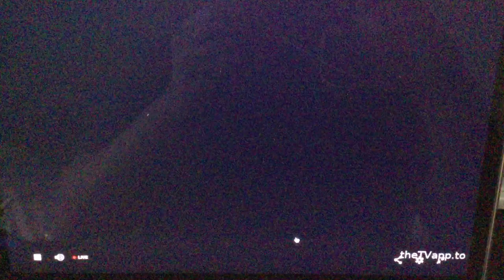9-1-1 8x04 Promo - (ABC Split Screen Credits)